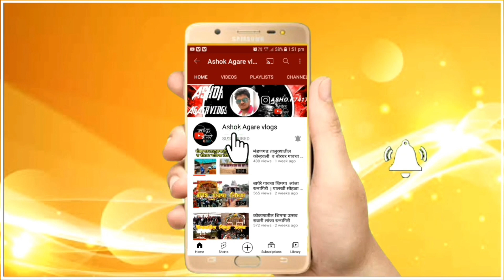कोकणातील शिमगा 2022 | धनी रवळनाथ, आई महाकाली | जावडे लांजा जि. रत्नागिरी kokan shimga jawade gav